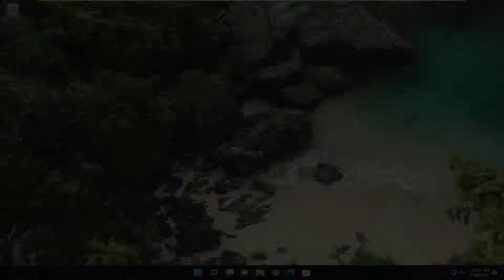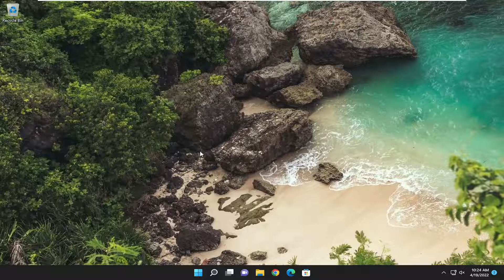Screen Upside Down or Sideways in Windows Laptop [Solution]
Has the screen of your computer turned Sideways or become Upside Down? Luckily, there are multiple ways to fix the problem of Upside Down Screen in Windows 10 and get out of this panic inducing situation.

Perhaps it happened when you plugged in or detached an external monitor. Maybe you just hit the wrong key somehow, but now your laptop's screen is stuck in portrait mode while you're attempting to use a landscape (horizontal) view. You can't even read the text without tilting your head or turning your display on its side. Fortunately, there are a couple of ways to rotate the screen in Windows 10; these methods work in Windows 7, 8 and 10.

It may happen that you find that your Windows 11/10/8/7 computer screen has turned upside down, all of a sudden, for no apparent reason. This is no cause for panic and you do not need to call a technician. It is quite possible that some wrong keys may have been pressed inadvertently. Well if your computer screen has become upside down or sideways, then follow these suggestions to rotate the screen and straighten the display again.